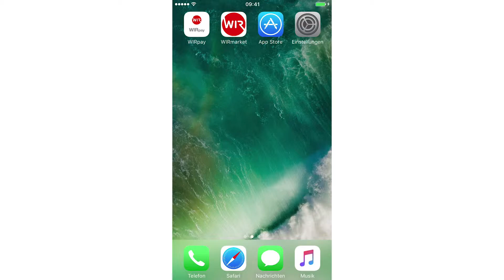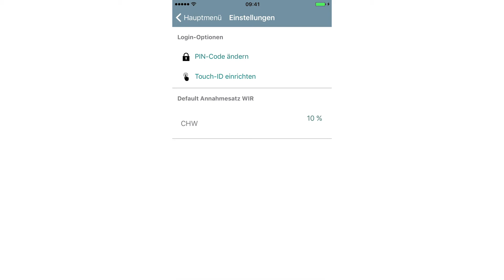WIRpay-Tutorial «weitere Funktionen»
WIRpay ist die moderne, sichere und mobile Bezahllösung via Smartphone-App – exklusiv für WIR-Kunden.